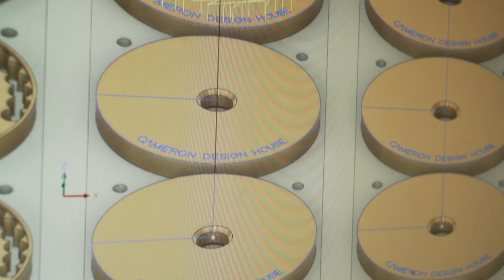Introducing the Steinway Haara chandelier ~ Steinway & Sons UK and Cameron Design House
This limited edition Steinway Haara chandelier is a collaboration celebrating craftsmanship with world renowned piano makers Steinway & Sons UK and bespoke lighting studio Cameron Design House. The piece is an evolution of Cameron Design House's Haara chandelier, inspired by Steinway's iconic black lacquered gloss finish, comes complete with beautiful brass accents and the iconic Steinway & Sons emblem.

*Please note this is a limited edition run of 10 pieces, launched as part of London Design Festival 2019